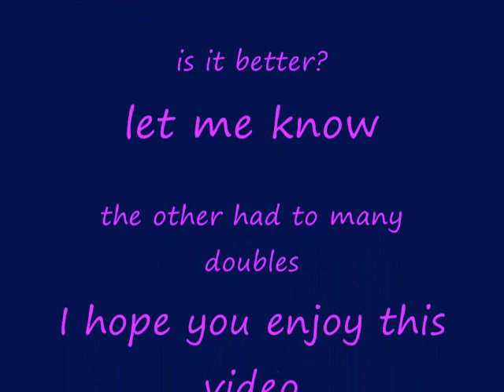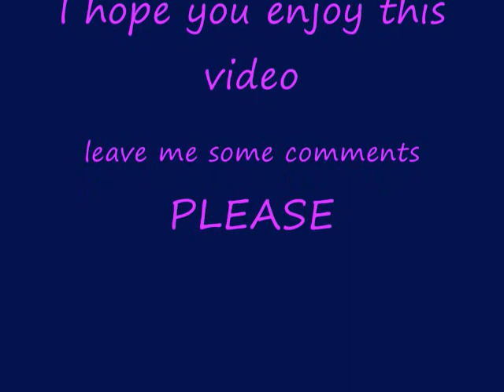Wicca-wiccan remake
wicca pics and haunted by evanescense